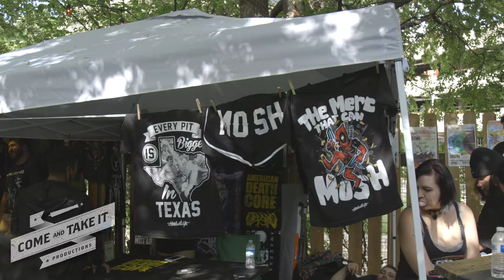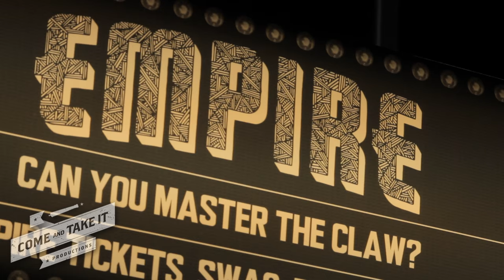Texas Independence Fest 2016 - Full Promotional Video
Come and Take It Productions presents...

Texas Independence Fest 2016

Empire Control Room & Garage
Austin, TX